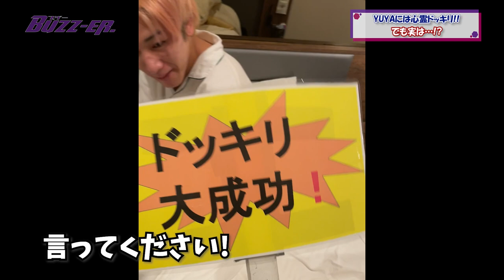【SAKUに寝起きドッキリ‼️実は逆ドッキリも!?】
仕掛け人はHAU❗️
寝起きのSAKUに
次々にミッションを遂行する💦

SAKUの寝顔もお見せしちゃいます。

そして、ホテルにて心霊体験ドッキリにかけられたYUYA
その結末とは…🤣

【番組概要】
2020年4月8日にシングル「サクラエビデンス」でメジャーデビューを果たした7人組ダンスボーカルグループのBUZZ-ER.が、自身のオリジナル番組を開設！

7 رکنی ڈانس اور صوتی گروپ BUZZ-ER۔ براہ کرم چینل کو سبسکرائب کریں۔

―LINK―
【BUZZ-ER.オフィシャルウェブサイト】

[BUZZ-ER.　PROFILE]

2021年は五大都市ツアーを開催し名古屋、大阪、仙台、福岡を巡り、ファイナルZeppTokyoは大成功で幕を閉じた。
2021年秋冬には七大都市ツアーが決定しており、ファイナル東京公演は12月19日(日)品川ステラボールでの開催を予定している。